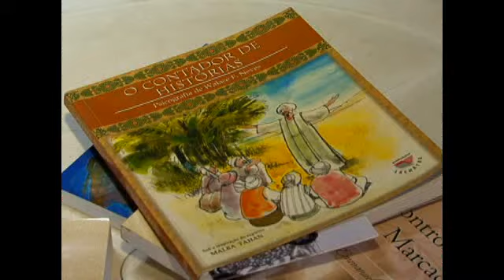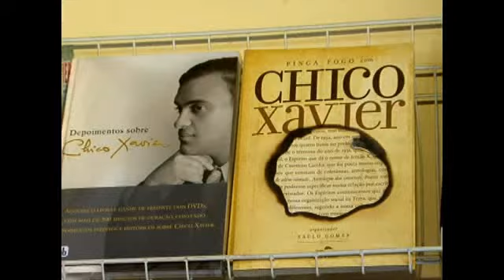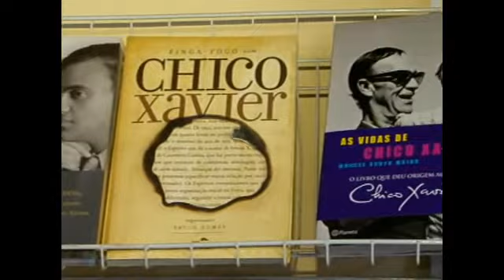O mundo do espiritismo na linha de Chico Xavier